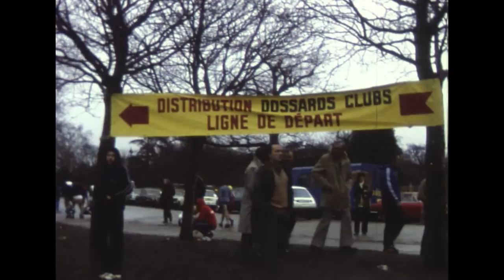L'arrivée des premiers du Cross du Figaro 1979 Course des As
voici un film sur le cross des as du Figaro 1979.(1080P)
On y voit à un tour de l'arrivée un groupe de tête comprenant Boxberger, Levisse, Bouster, F.Gonzalez, Leclair,. Puis on aperçoit la longue ligne droite d'arrivée avec le célèbre tronc d'arbre, et un Jacky Boxberger nettement détaché savourant sa victoire. Derrière arrive Pierre levisse suivi de près par Radhouane Bouster.
Ce film est un peu flou; Certes on ne voit qu'un passage rapide du groupe de tête ainsi que les 5 à 6 premiers à l'arrivée, mais les nostalgiques du cross du Figaro apprécieront à sa juste valeur.
David.M